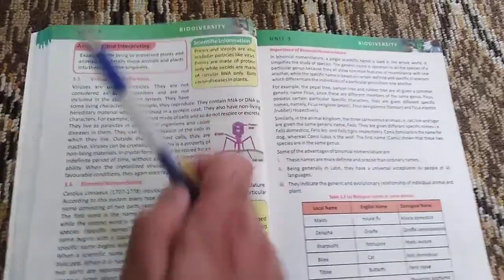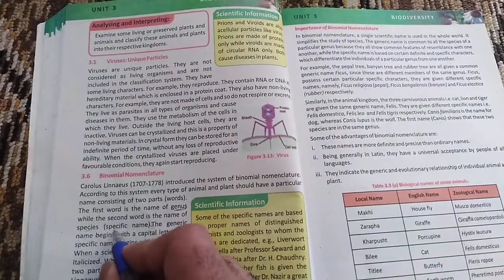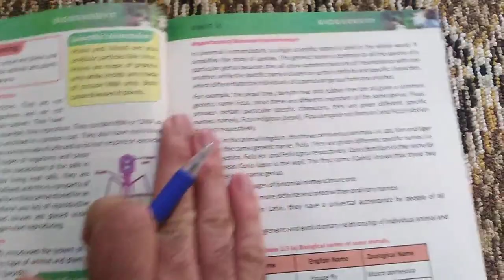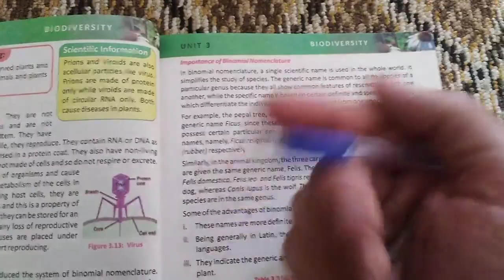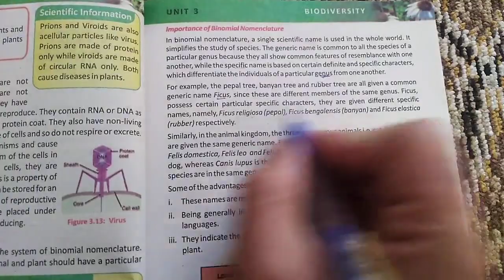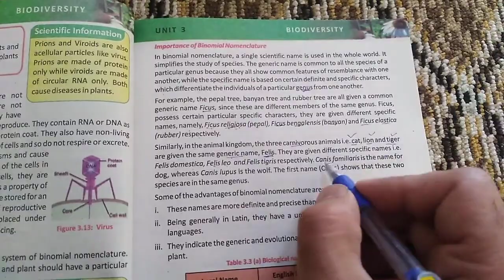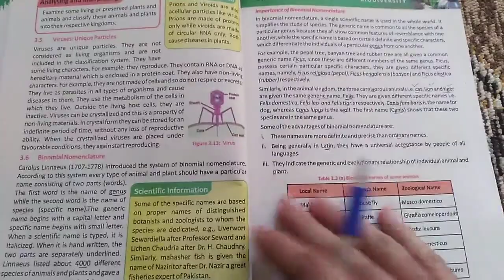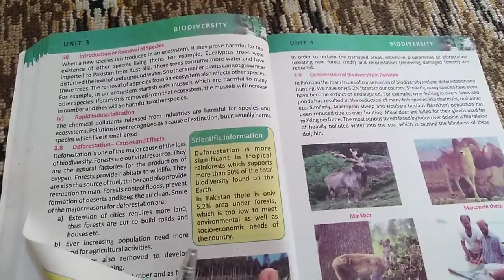Binomial Nomenclature Importance and Advantages of Binomial Nomenclature Biology Grade #9 Unit #3 KP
Binomial Nomenclature
What does Binomial Nomenclature means?
What is Importance of Binomial Nomenclature?
What are advantages of Binomial Nomenclature?
Binomial Nomenclature
Importance of Binomial Nomenclature
Advantages of Binomial Nomenclature
Biology Grade 9 Unit 3 Biodiversity
Biology Class 9 Unit 3 Biodiversity
Biology class 9 Chapter 3 Biodiversity
KP Syllabus
Online tutor